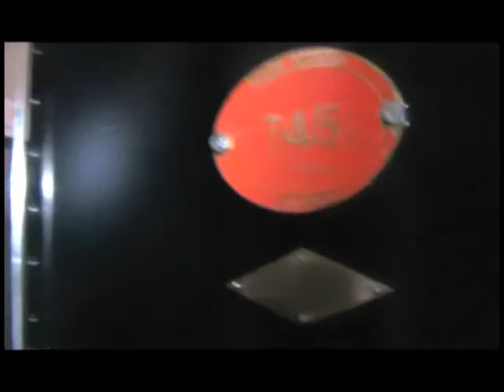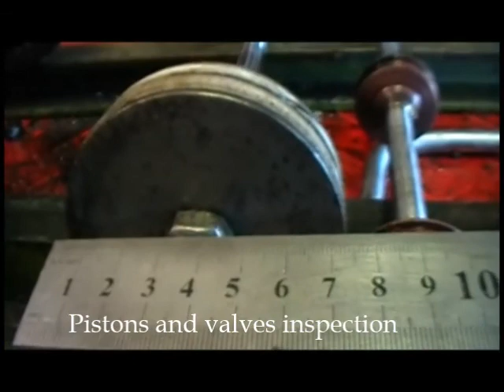Miniature steam train maintenance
Two days ago I was out at the wonderful Comrie Railway with my South African class 10. She was going great but somehow she just was not sounding great and so after inspection I decided its time to strip her down and replace a few of the worn out bushes etc